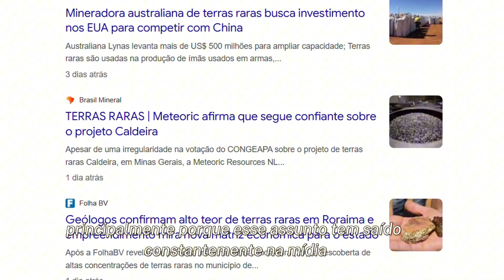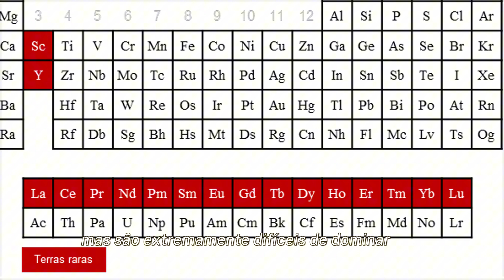TERRAS RARAS: O Segredo de Tesla, Apple e SpaceX Que Ninguém Te Conta!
Você já parou para pensar o que une Tesla, Apple, SpaceX e General Electric? O segredo está nas TERRAS RARAS — 17 elementos químicos essenciais para ímãs de neodímio superpotentes, turbinas eólicas, motores de carros elétricos, satélites, smartphones e muito mais. Descubra neste vídeo por que esses materiais estratégicos valem trilhões, como a guerra da Ucrânia está mudando o jogo da geopolítica global e quais países controlam as maiores reservas do planeta.

Aqui você vai entender:

Por que ímãs de neodímio são indispensáveis na indústria moderna
Como terras raras revolucionam energia, medicina, defesa e comunicação
O impacto da disputa internacional por esses minerais críticos
O papel do Brasil no mercado mundial de terras raras
Como garantir acesso a componentes de alta performance para seu negócio
O que são terras raras
O que é neodímio
Neodímio China e Estados Unidos

🚀 Produtos Emtecorp com Terras Raras:
Ímãs de neodímio, esferas de aço de precisão e soluções industriais para máxima eficiência e inovação. Potencialize seus projetos com tecnologia de ponta!

Deixe seu comentário: Qual aplicação das terras raras mais te surpreendeu?